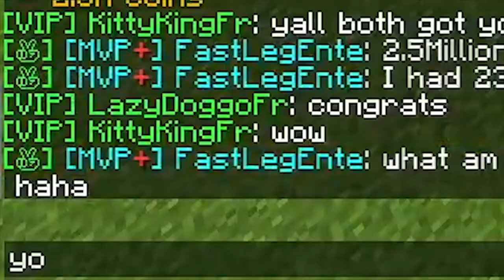Forcing SkyBlock Players To Play Split Or Steal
Skyblock Players Playing Split Or Steal Is So Weird...

In this video  I got a bunch of skyblock players to visit my island and try out doing split or steal versus other skyblock players. There was a lot of crazy betrayals that were honestly very intense to watch. And along with all this came a whole bunch of weird moments from these players. They were doing all kinds of things that where super funny!

Unlike most skyblock players trying to get the best gear possible like the emerald blade or getting full superiour armor, I devoted a whole bunch of time to giveing away a bunch of money and coins to skyblock players! giving away skyblock coins makes people really happy.

- Kiddy King